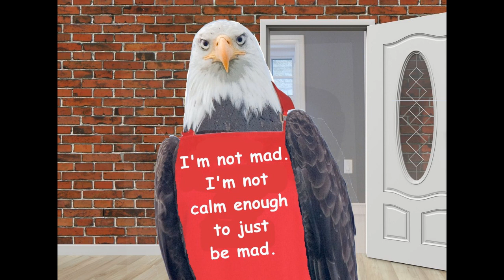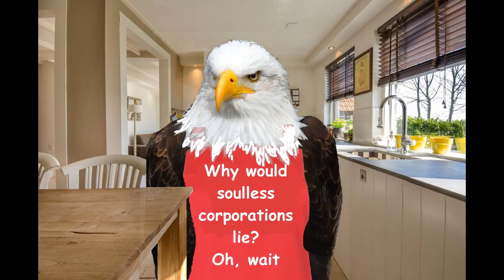Covid 19 time for truth us edition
There is no mercy without justice just as there is no justice without mercy. It's time for the truth, whatever it may be.